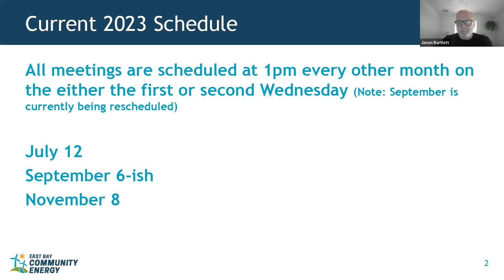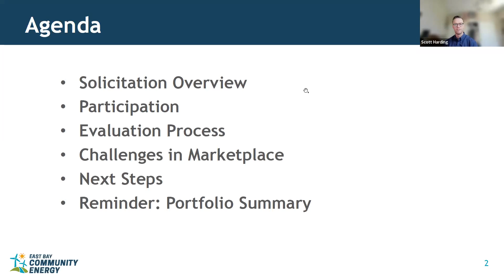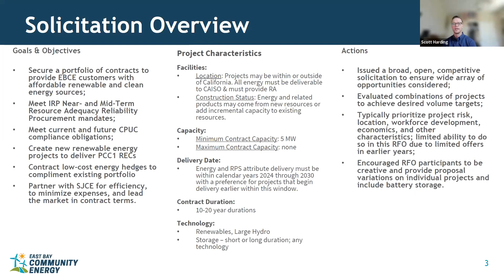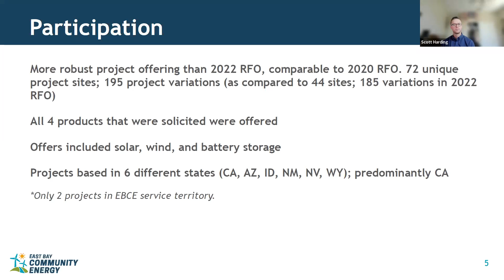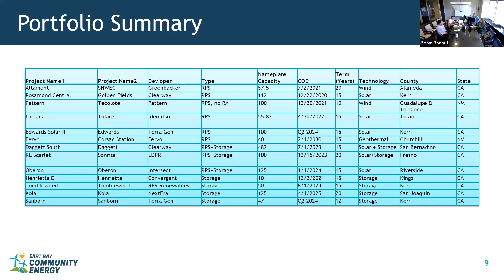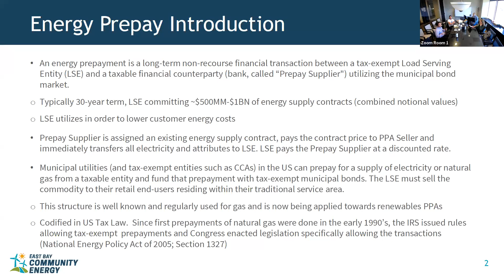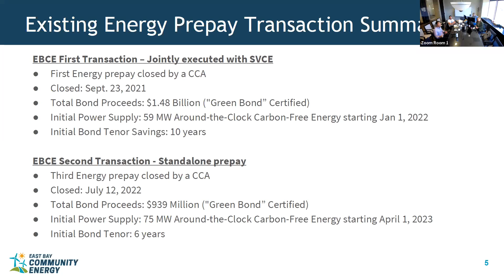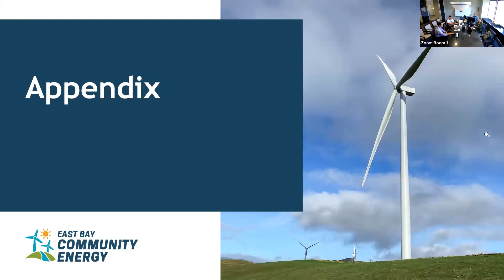Financial, Administration and Procurement Subcommittee Meeting - 7/12/23